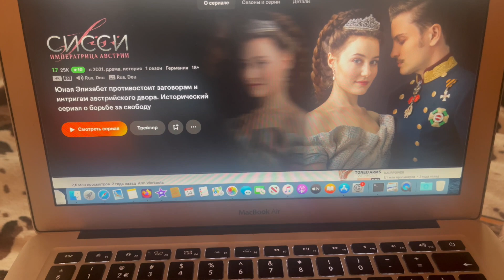Убираю губы, русский Тиндер, лазерная эпиляция бикини, новые сериалы ♥ LuckyLina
🎼 Track Info:

● Title ➠ Blinding Lights (CADU! Remix)